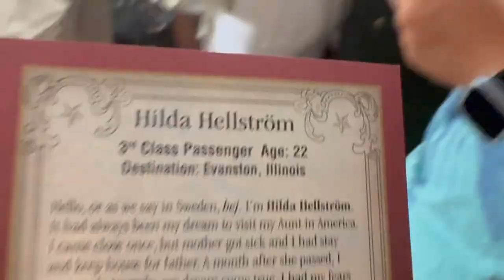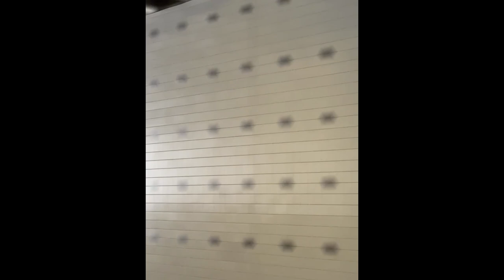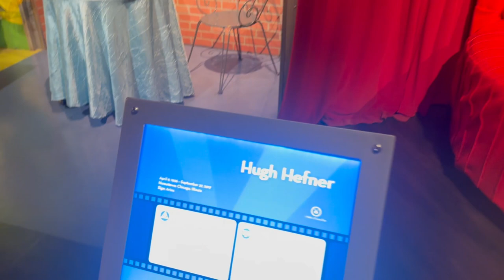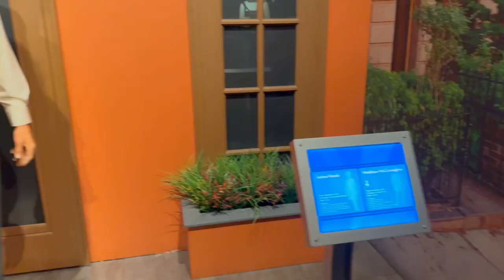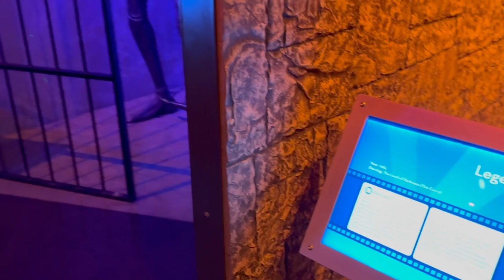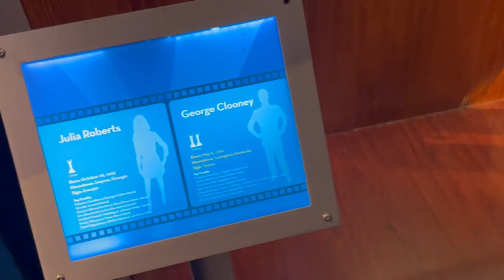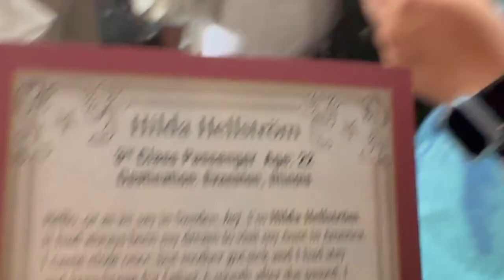Vacation with Grandparents!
we have a surprise location we are going to! be sure to stay with us during our journey that shared with you!